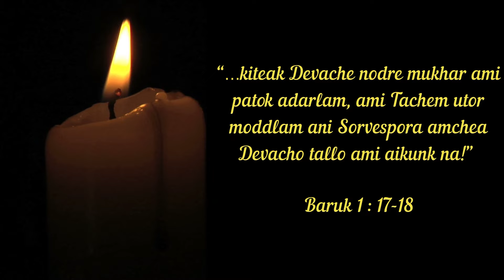PATKACHER JOIT | DEVACHEM UTOR | 4 OCTOBER 2019